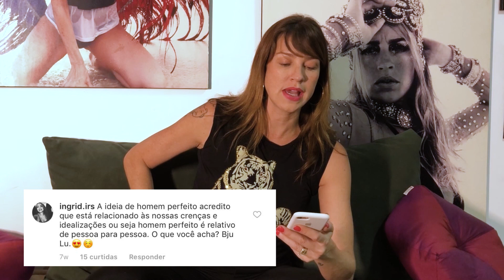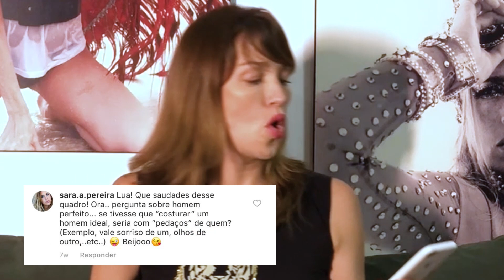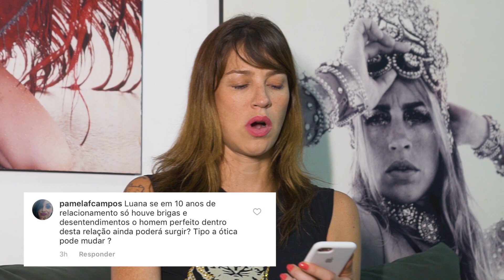LSF - Luana Responde: O Homem Perfeito